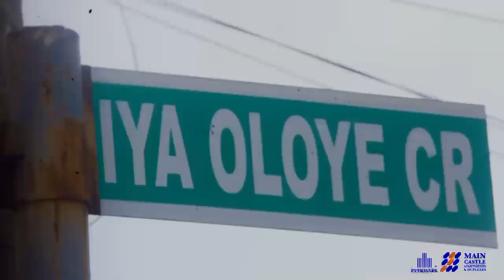Main Castle, Maryland Apartments and Duplexes: The Signature of Affordable Luxury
*MAIN CASTLE APARTMENT, MARYLAND  IKEJA*

Main Castle Apartment and Duplexes is an incredible piece hewed together by our world class architectural team.
Main Castle Apartment and Duplexes is a home designed close to everywhere and every human necessity.

Main Castle Apartment and Duplexes is luxury Redefined and antidote to housing deficit in Lagos, Main Castle Apartment and Duplexes is sitting structurally and strategically on a large expanse of land specially designed to turn home into a  place of serenading comfort.

Main Castle Apartment consist of;

Studio Apartment Penthouse
2 Bedroom Apartment +BQ
3 Bedroom Apartment +BQ
3 Bedroom Apartment Penthouse+BQ
5 Bedroom Fully Detached Duplex + 1 BQ

*Title:* Deed of Conveyance

*HOUSE TYPES & PRICES *

*Outright Payment (0- 3 months)*

Initial Deposit:-*#7,000,000*

Studio Apartment Penthouse=#48,000,000

2 Bedroom Apartment +BQ=#85,000,000

3 Bedroom Apartment +BQ=#105,000,000

3 Bedroom Apartment Penthouse+BQ=#150,000,000

5 Bedroom Fully Detached Duplex + 1 BQ=#250,000,000

*INFRASTRUCTURES*
- Perimeter fencing.
-24 Hours security surveillance
-Security network & patrol
 -24 hours power Modern Home automation
-Gym
-Elevator swimming pool
-High speed internet access
-Access card

*NEIGHBORHOOD:*
- less than 10minutes to 3rd Mainland Bridge
- less than 7minutes to MM 1
- less than 7minutes to MM 2
- less than 10minutes to Muritala international airport
-less than 3minutes to Maryland Mall
-less than 5minutes to Army Barracks

*Main Castle Apartment and Duplexes: The Signature of Affordable Luxury* ✍🏻